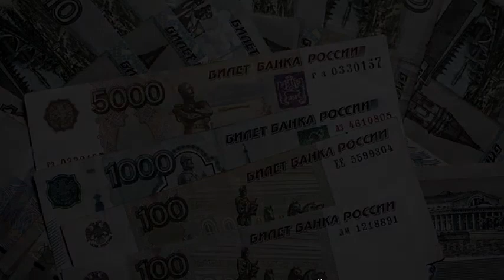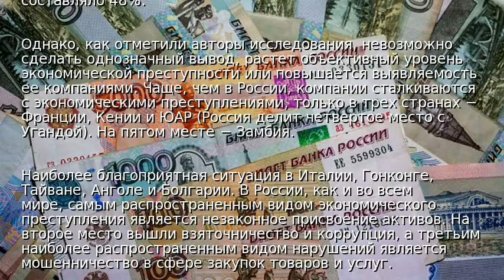РФ в пятерке лидеров по экономической преступности